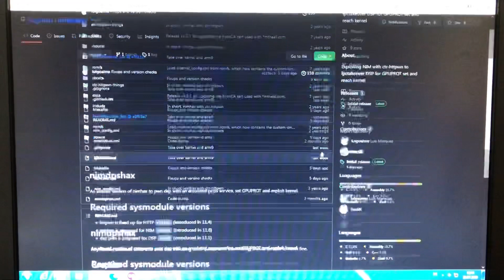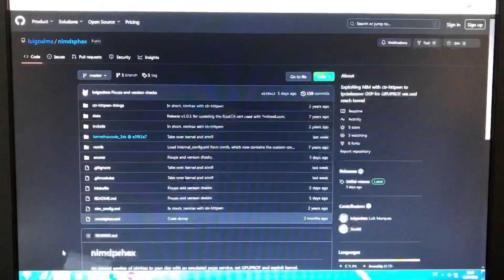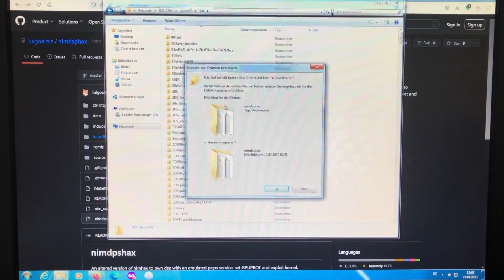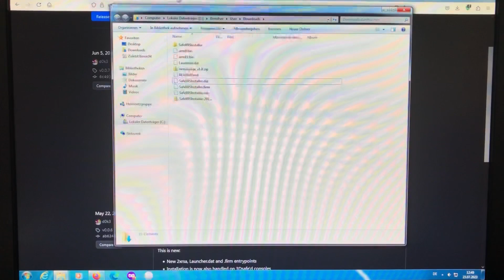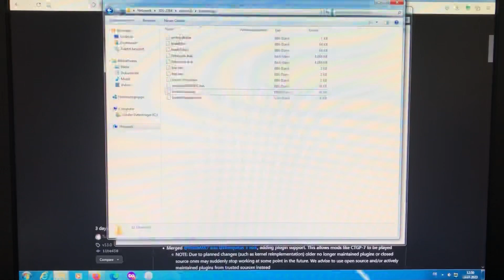Nintendo 3DS Luma CFW mit Nimdsphax installieren (11.17.0-50) (Tutorial) [Deutsch|HD]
Hier zeige ich, wie man Luma3DS per 'nimdsphax' auf dem Nintendo 3DS & 2DS für 11.17.0 installieren kann. Benötigt wird nur der Homebrew Launcher sowie ein Exploit, der diesen ausführen kann. Unterstützt werden alle Firmware zwischen 11.8.0 bis 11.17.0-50. Viel Spaß